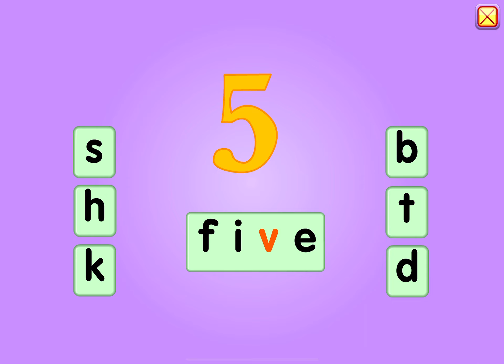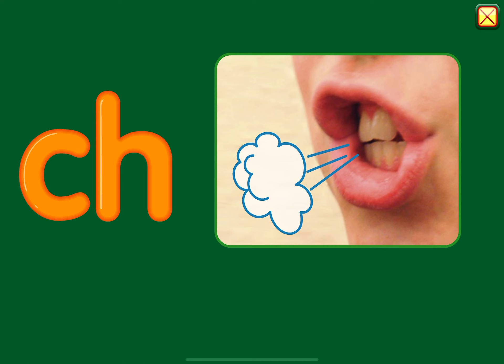Learn to Read with Long “i” and “ch” Phonics on Starfall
Attention Elementary School Teachers and Principals! Bring creativity to your school with our comprehensive art program! 🎨✨ Enjoy over 175 step-by-step video lessons, all aligned with art standards, plus supplies delivered right to your school. 👉 Visit artbx.org to learn more and get started today!